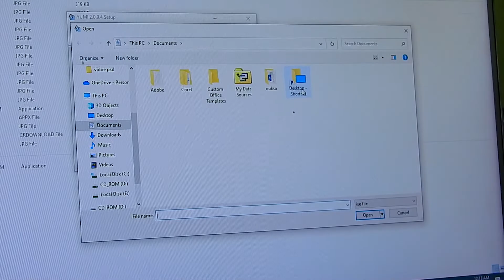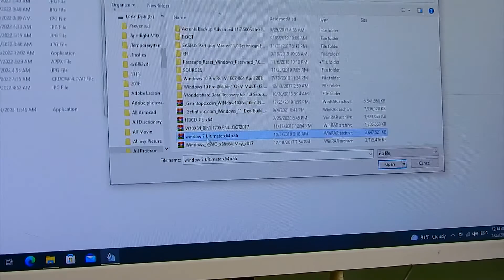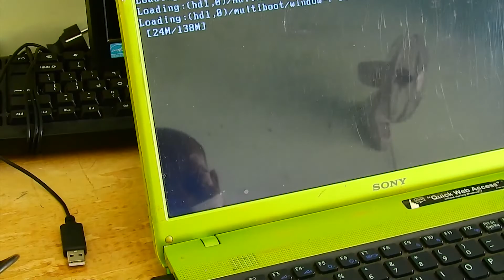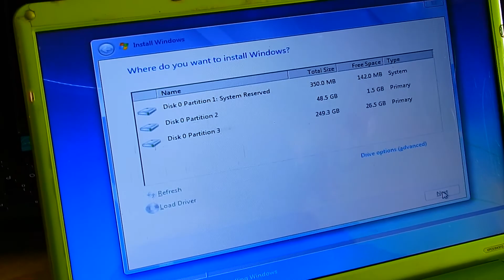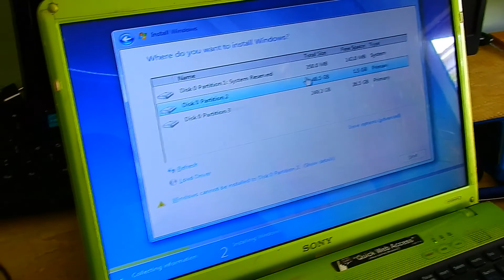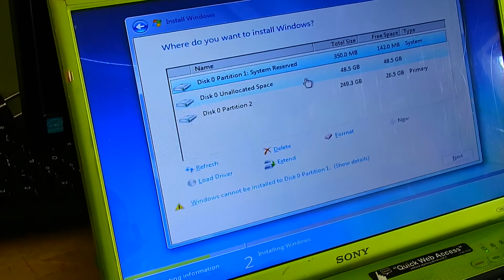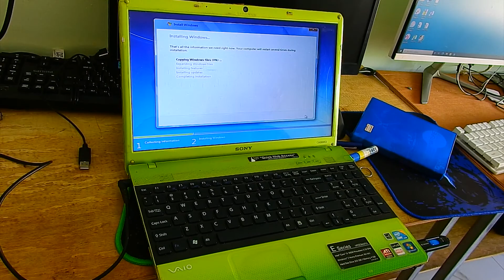Sony laptop pc-how to Install window 7 or 8.1 or 10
PROEML GRAPHIC
Chivalry Yok
Chivalry Yok

Khmer IT

Mr. MH
Chantha Nav
Yeun Savuth
Mister S.L Video Edit
Computer Teach
Long Yos

Promingo Studio
AsthoGraph

rafy A

Nemanja Sekulic

Robson Lami

Vision Art

Fattu Tutorials

TURTLE THEORY

CREATIVE WINGS